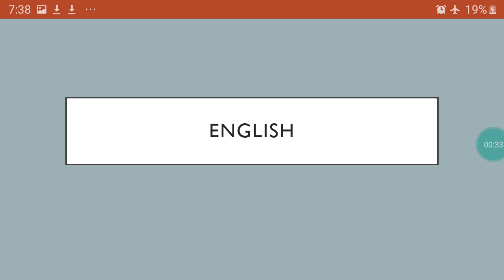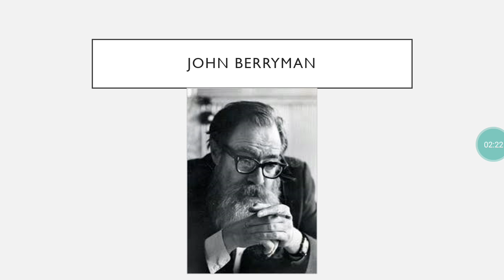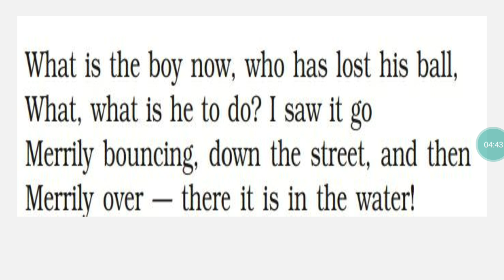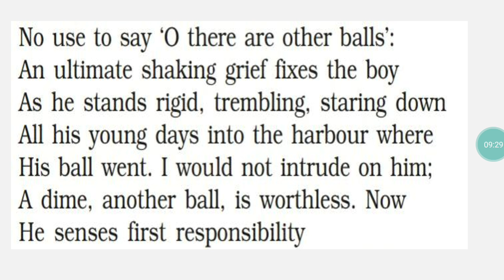Class 10 English The Ball Poem Chapter explanation